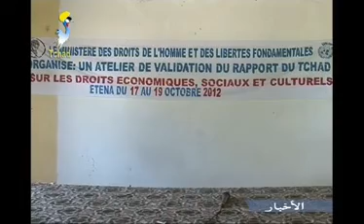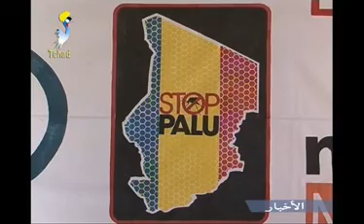GRAND JTV TCHAD ARABE DU SAMEDI 20 OCTOBRE 2012 SUR TOL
LE SITE TCHADIEN LE SITE LE + VISITé et+lu
Notre Twitter
r/tchadonline/1
Nos videos sur veoh
query=tchadonline
Videos télé sport tchad
cat=123&paged=2
IMAGES TCHAD ET IMAGES DROLES
page_id=15510
GALLERIE PHOTOS TCHAD
page_id=74105
DABALAYE